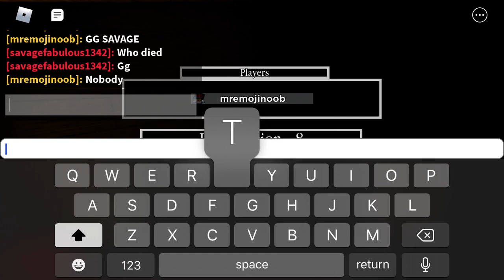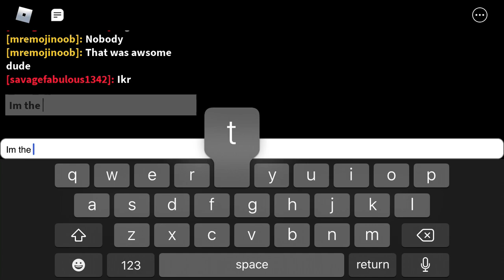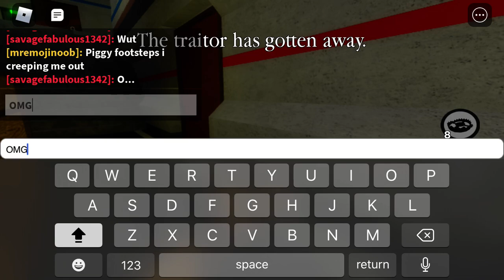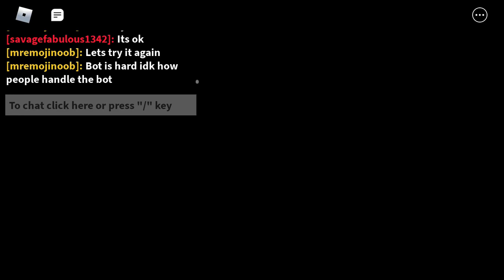Playing roblox with my friend